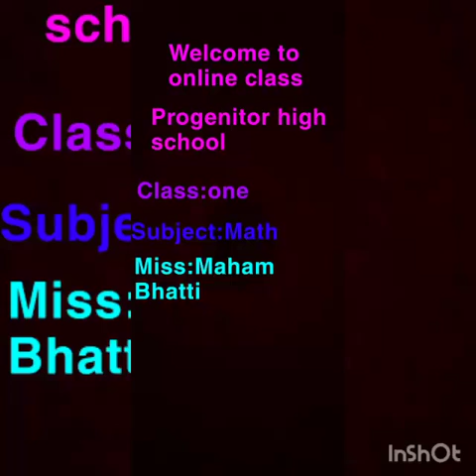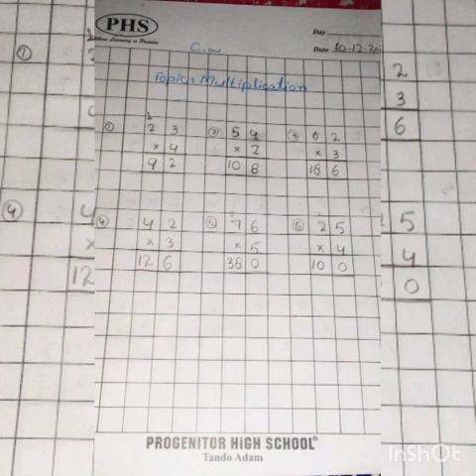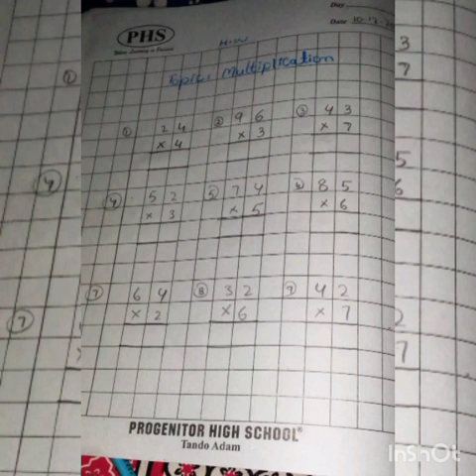Maths Class one Topic Subtraction and Multiplication 10-12-2020